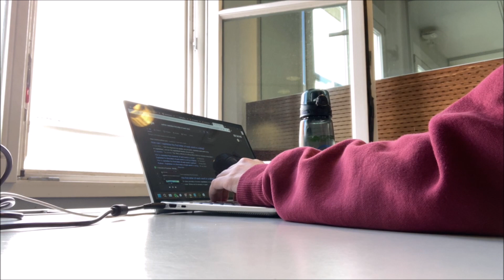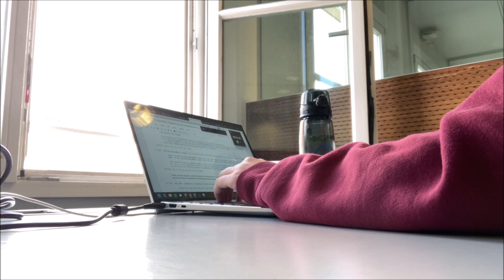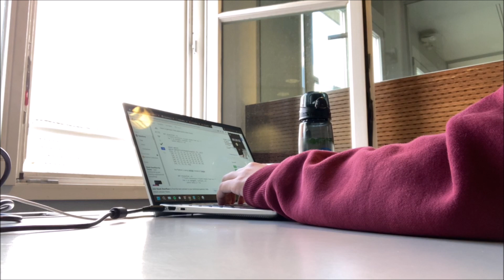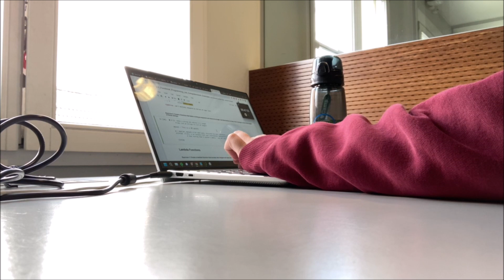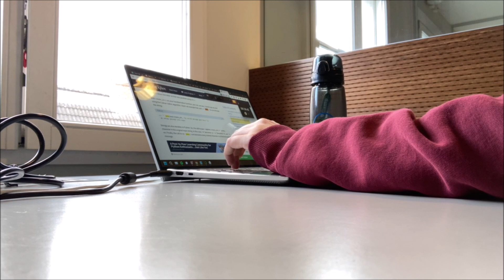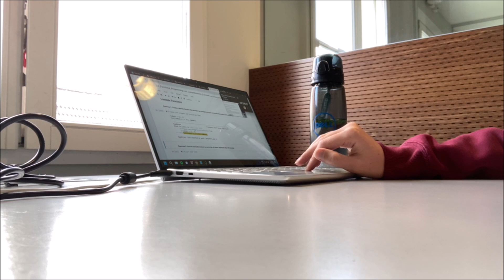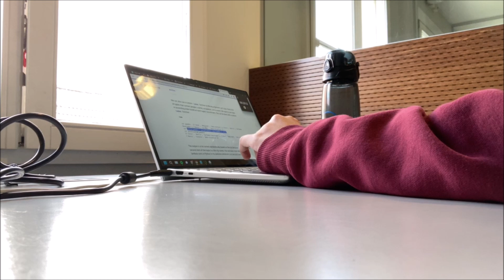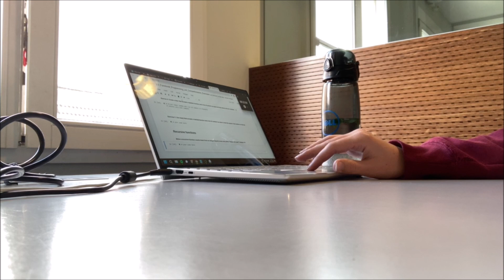Study With Me - 2 Hours - Library background noise, no breaks, no music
It's almost final season again, so let's get some productive studying done together!

~ FAQ ~
How old are you? ---  somewhere in my 20s!
Where are you from? --- A tiny country in Europe!
Are you currently at Uni? --- Yes, I'm currently studying for my Master's! (which is terrifying!)
What else are you interested in? --- All things language learning, studying, travelling, reading, & journalling!
What are you doing with your life? --- My best :)
Can I send you a message/ask a question? --- Absolutely! Go for it!
Can I follow you on social media? --- Of course!

And remember: You are INCREDIBLE and I'm proud of you!